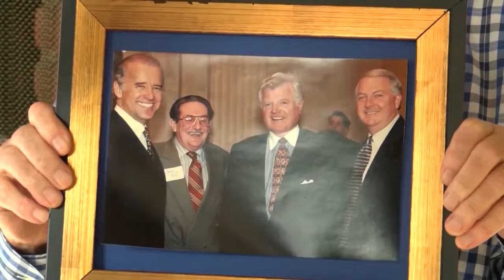President Biden arrives in Scranton for funeral